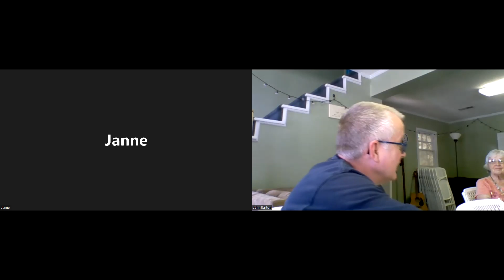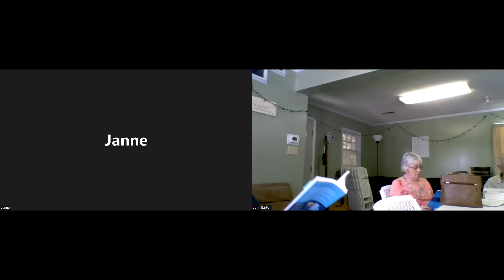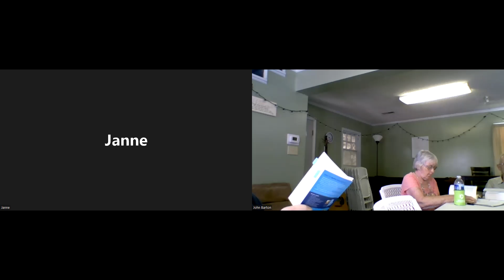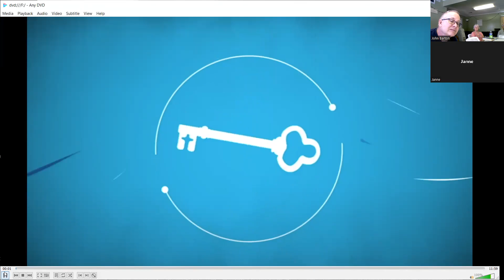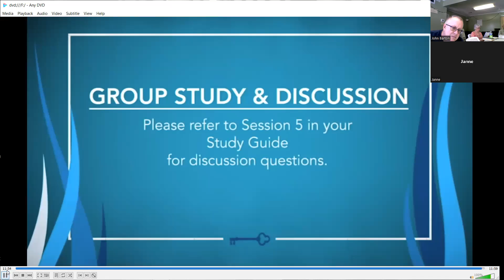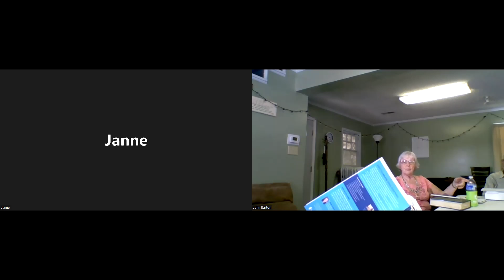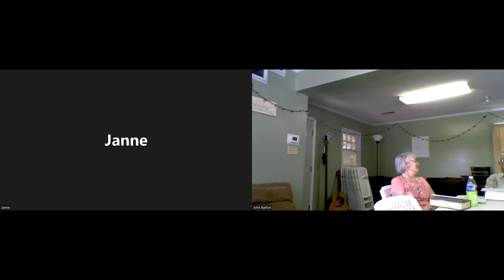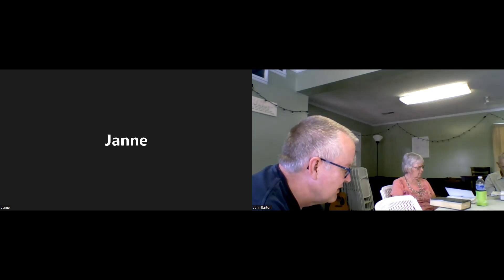June 15, 2022 Grace/Trinity Think Like Jesus #5